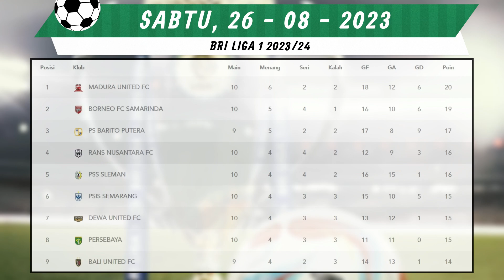BRI LIGA1 23/24 PEKAN 10 | PSS 0-0 PERSEBAYA | PERSIB 2-1 RANS | 26.08.23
BRI LIGA 1 2023/24 PEKAN 10
26 AGUSTUS 2023
PSS SLEMAN 0-0 PERSEBAYA SURABAYA
PERSIB BANDUNG 2-1 RANS NUSANTARA